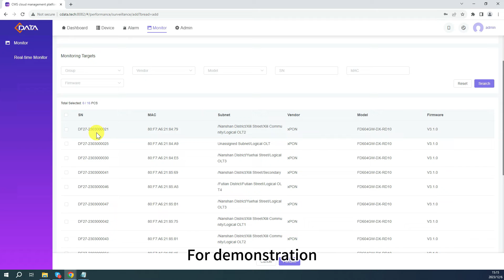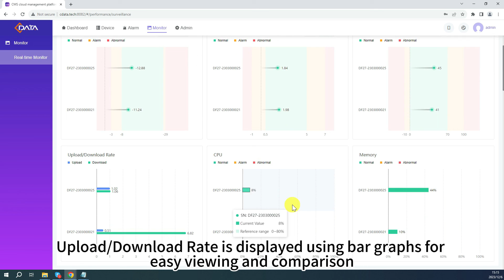Optimize your network with real-time ONU monitoring | C-Data CMS Tutorial Series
Learn how to effectively monitor the performance of your ONU devices using CMS!

In this video, we walk you through the process of setting up a monitoring task to track key metrics such as RX, TX, Temperature, CPU, Memory, Upload Rate, and Download Rate in real-time. Gain insights into the health of your network with visually represented interactive charts and ensure optimal functionality.